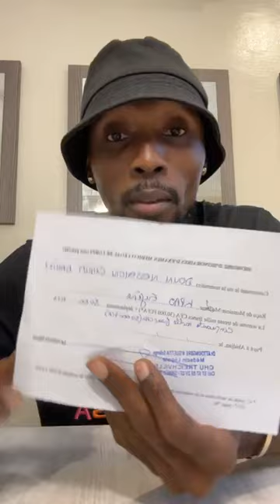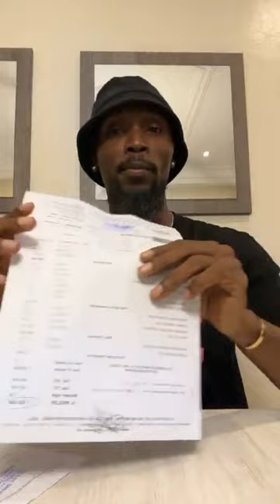🚨ENFIN! SERGE BEYNAUD EXPLIQUE LES CONTOURS DE MORT DU DANSEUR ET DES DIVERGENCES | HERITOR